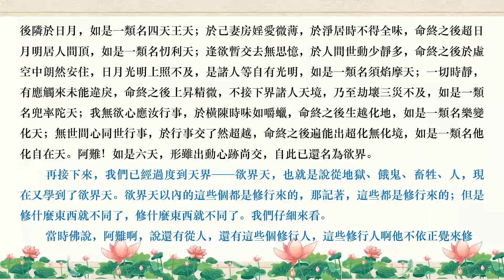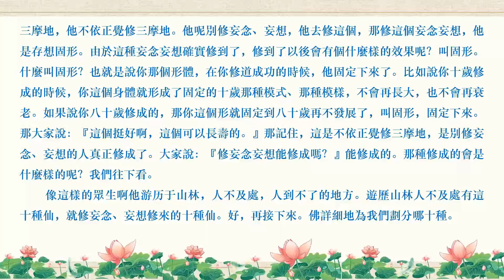Audio Recording of Our Kind Mentor - The Shurangama Sutra《楞嚴經》0351 20220929